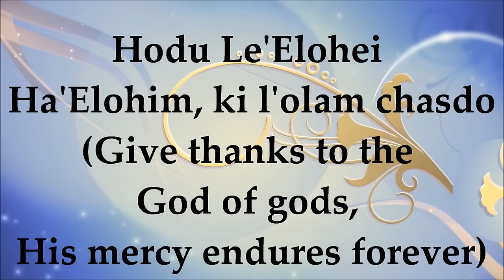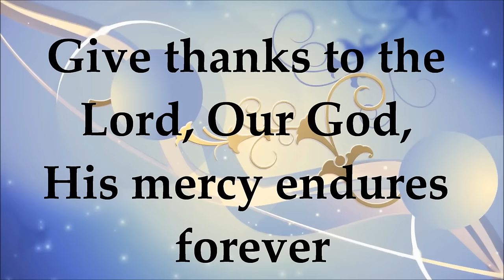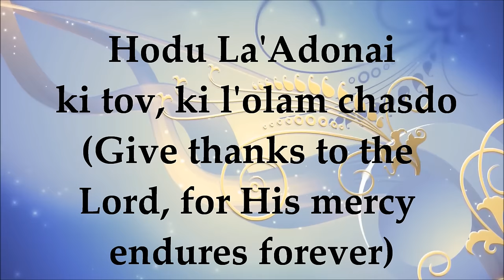Barry and Batya Segal - Hodu La'Adonai Ki Tov - Lyrics and Translation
Buy directly from Barry and Batya Segal's Ministry From the album - Gili Meod (1st album from left to right). Hodu La'Adonai Ki Tov - Barry and Batya Segal - Lyrics and Translation (Give Thanks to the Lord, for His mercies endures forever). Messianic Praise and Worship. Video is not for sale, for worship purposes only.